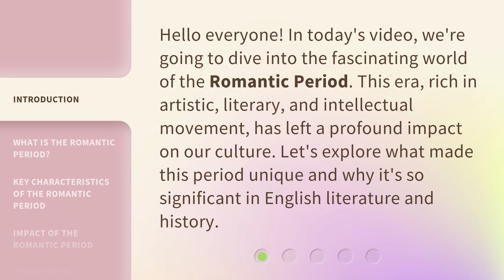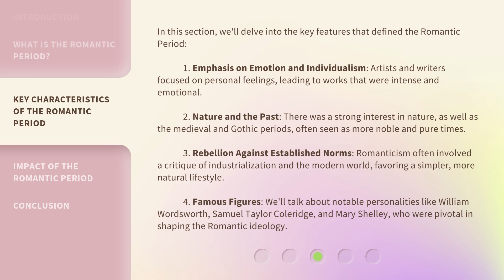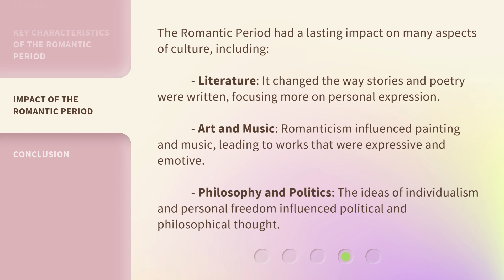Understanding the "Romantic Period": A Journey Through History and Literature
00:00 • Introduction - Understanding the "Romantic Period": A Journey Through History and Literature
00:32 • What is the Romantic Period?
01:03 • Key Characteristics of the Romantic Period
01:58 • Impact of the Romantic Period